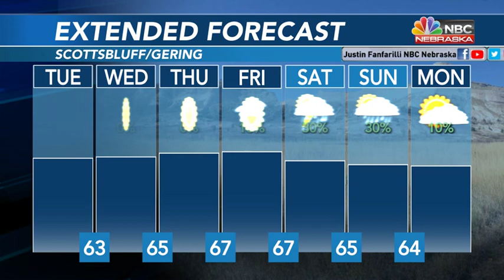More sunshine and increasingly warmer this week; staying dry until weekend